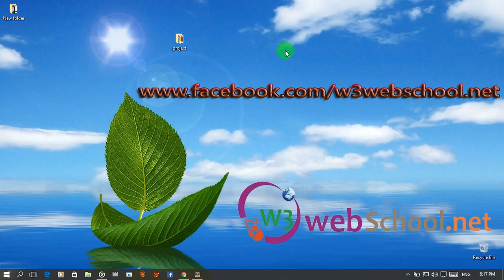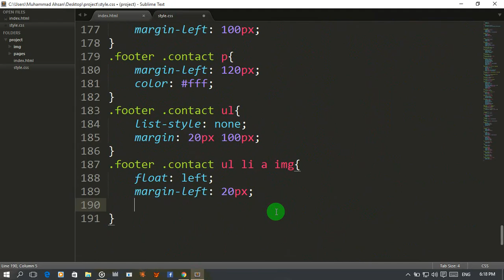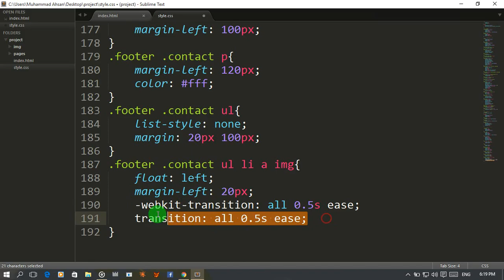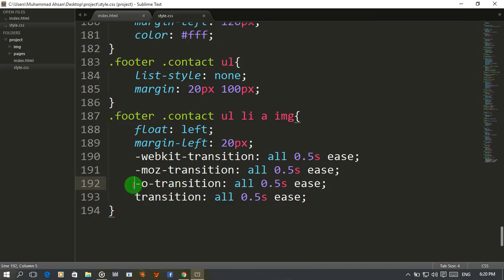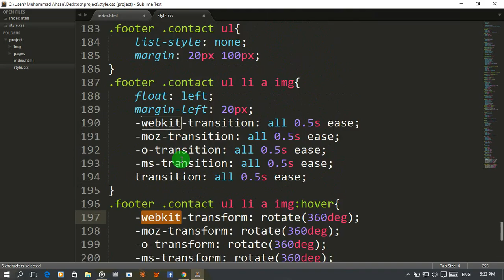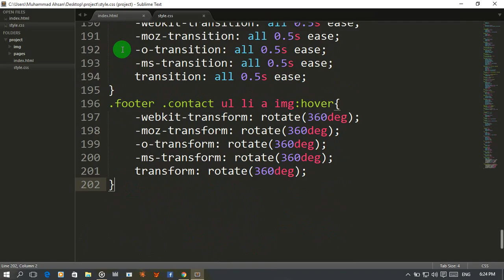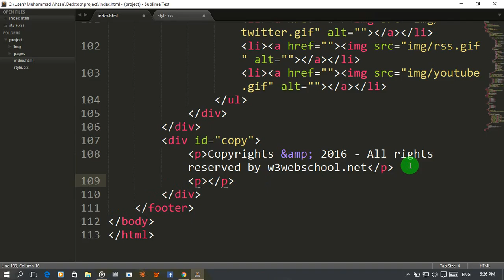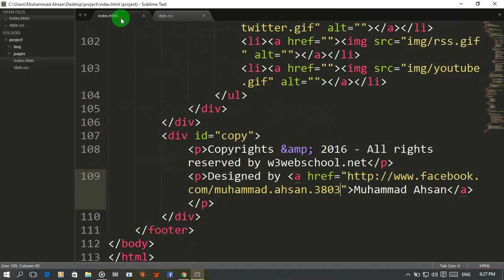35. CSS / CSS3 tutorials with projects urdu hindi Project 3 complete website (part 14)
We are working on 3rd project in CSS/CSS3 video course.